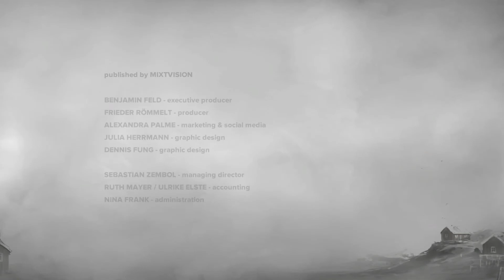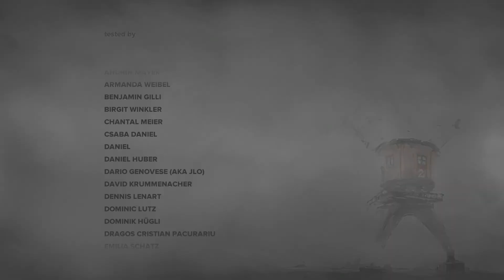The end of a Journey | Far Lone Sails | Gameplay Playthrough Walkthrough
And so Far Lone Sails has come to an end. My long Journey to a strange lighthouse is finished. I wonder what will happen now?

FAR: Lone Sails is a new game that feels like a cross between  Journey and Little Big Planet. The puzzles and art style are so playful

FAR: Lone Sails is a vehicle adventure game. In a unique vehicle you travel across a dried-out ocean following the tracks of a once thriving civilization. Through an array of roadblocks and through hazardous weather you need to keep your vessel going. Where will this journey take you? Are you the last of your kind?
Key Features
Master your vessel: Maintain and upgrade your vehicle to overcome numerous obstacles and natural hazards.
Discover a unique world: Explore a desolate dried-out seabed, follow the trails of your people and find relics and buildings, that tell the story of a civilization on the run.
Experience an atmospheric journey: Let the sky full of clouds pass by and heed the wind that drives your sails towards the horizon.
A Zombie-free Post-Apocalypse: It’s just you and your machine vs. the big nothing.